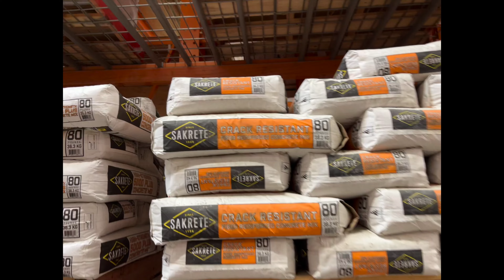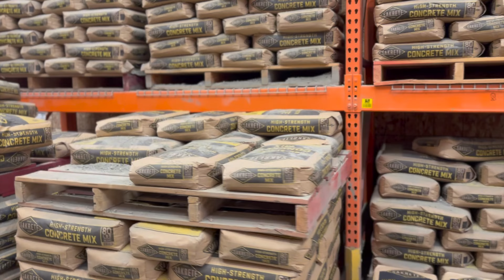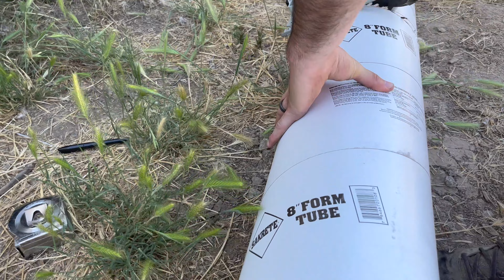Pouring concrete for our RV deck - It Fitz Us - Episode 110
One of the things that we always talked about during our land hunt was how excited we were to have a deck. A deck on the RV, a deck on the house. Every piece of land we looked at one of us would inevitably say "And the deck could go here." While this is just our temporary deck for the RV this feels like a major step. A very exciting step.

Vitamix Food cycler
Security system
Weather Station
Water Meter
Water tester
Flooring kit

Camera equipment:
Cell phone Tripod
Camera mic
Cell phone mic
Battery Charger pack
Ring light kit
Drone Carry case
Selfie stick
Joby Tripod